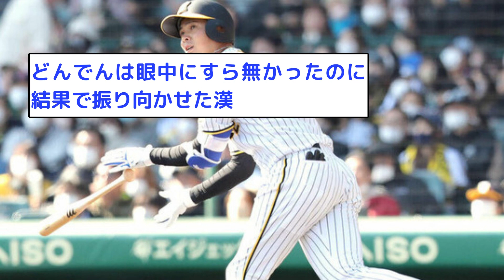【朗報】阪神・井上の勢いが止まらない!!対外試合4本目となるHRwwww【なんJ反応】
プロ野球の速報や時事問題を紹介しています。